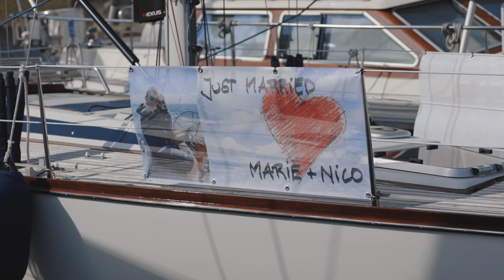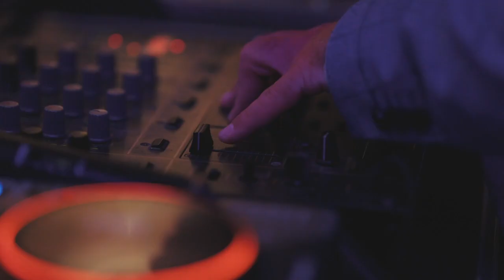Marie & Nico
Der Tag mit Marie und Nico.